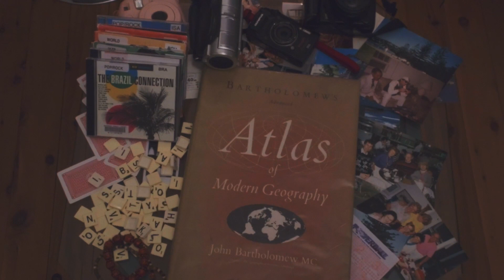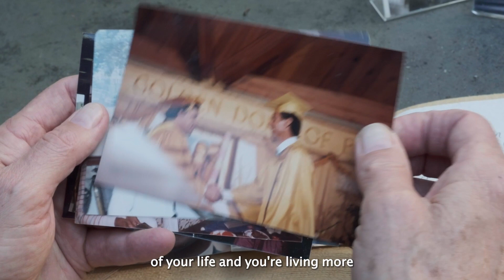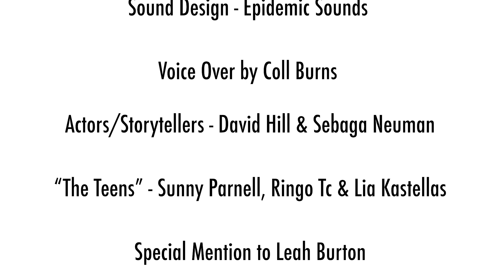Jenny Hill - CarpeDiem - HSC Industrial Technology Multimedia Major Project 2023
A short film about enjoying and savouring life's moments. Created using DaVinci Resolve, Adobe after effects & Adobe Premier pro.